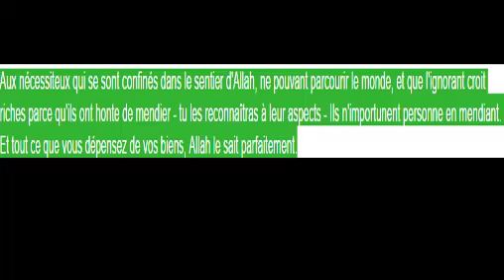Aux nécessiteux Sourate 2 Al Baqara La vache verset 273